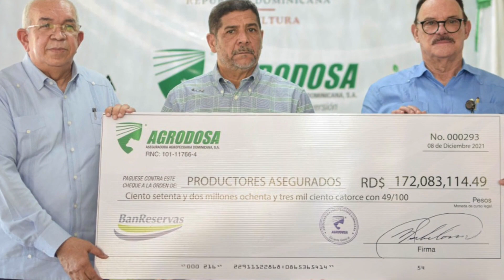Ing. José Fabelo-Agrodosa